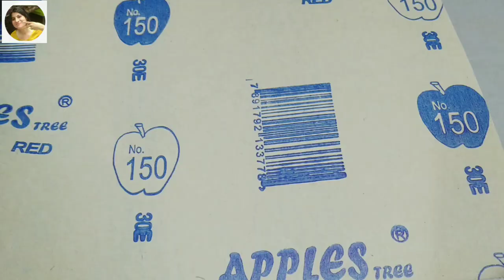5 DIY Planter Idea/DIY Creative Planter/Planter Makeover Out Of Waste/5 Amazing Planter/DIY Planters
Hello everyone 💖
Today I am going to show you 5 planter DIY. For this I have used items which are of no use to me. I have tried to keep them simple and rustic. I hope you will enjoy this video.

Links for Items used:
💖Spray Varnish:

💖Artist Painting Brush Set:

💖 Fevicryl color box:

💖Hot Glue Gun With Glue Sticks:

💖LED battery light:

💖Mouldit Clay with 5 tools:

💖Clay Moulding Tools Set:

💖Cookie Cutter:

💖 Fevicryl Modge Podge Gloss:

💖 Itsy Bitsy Chalk Acrylic Paint Pastels:

💖 Flat brush:

💖Sponge Dabber

💖Sandpaper 220:

💖Jute Twine:

💖Stamp Pad Burnt Umber:

💖Yellow Spray Paint:

💖Orange Spray Paint:

💖Black Sharpie:

💖Jute fabric: